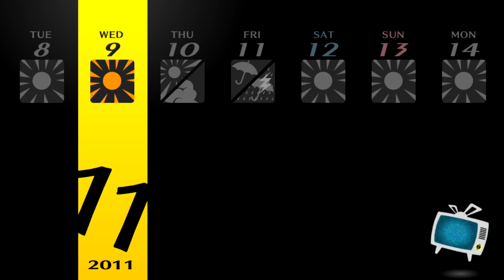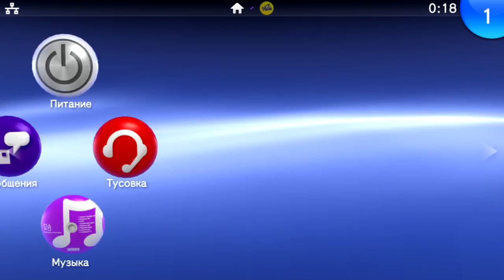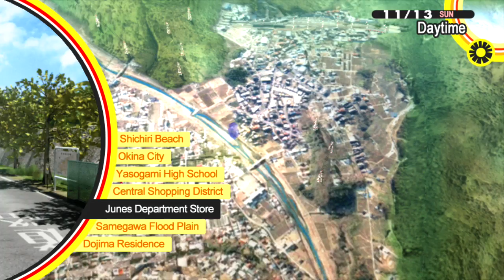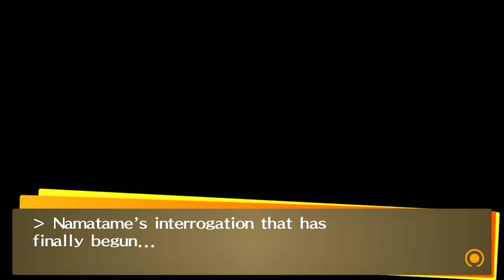Persona 4 Golden - Walkthrough part 25